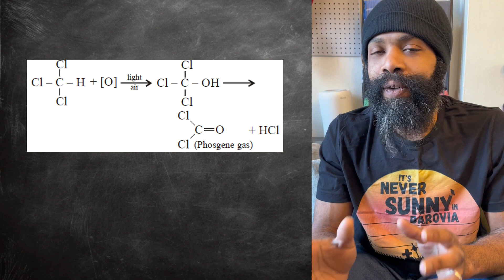What Happens When a Poison "Expires"?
Poisoning is a matter of dose as much as substance. Depending on the poison, over time, it can lose its potency, turn more poisonous, turn into a different hazard altogether, or be poisonous to other species.